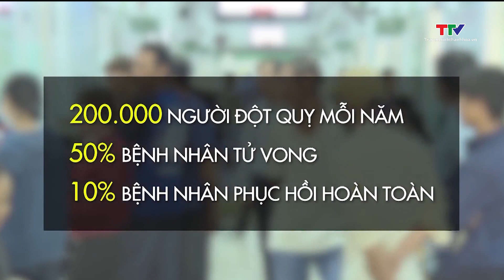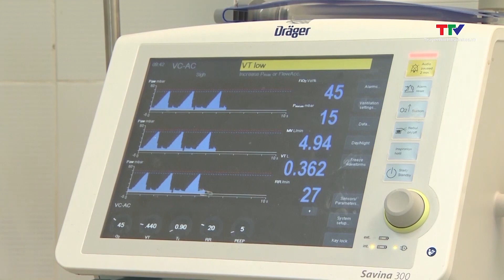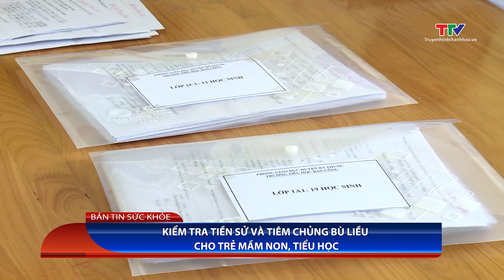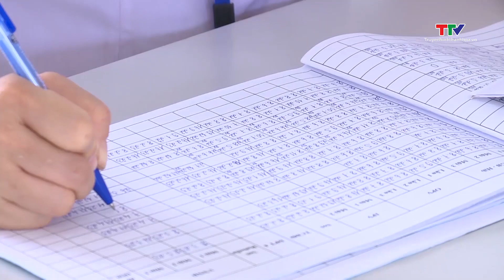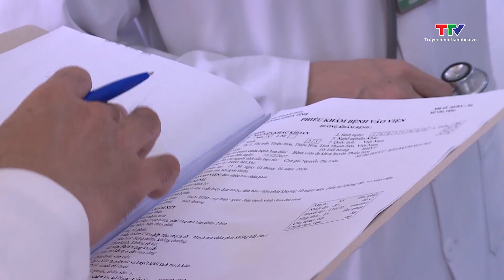Bản tin Sức khỏe ngày 4/1/2023: Ung thư Phổi - Những con số báo động | NSTH